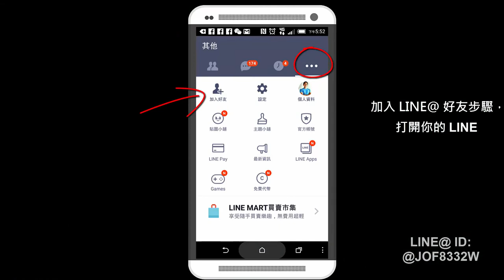網路行銷-為什麼酒吧要賣水的商業策略